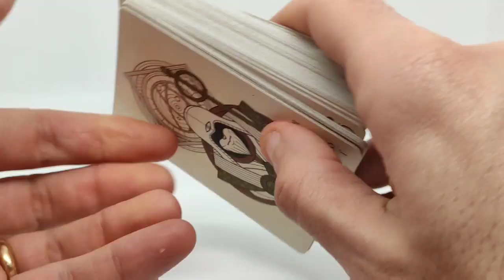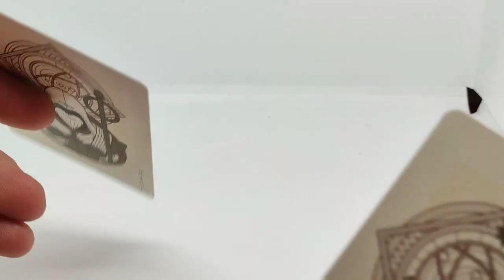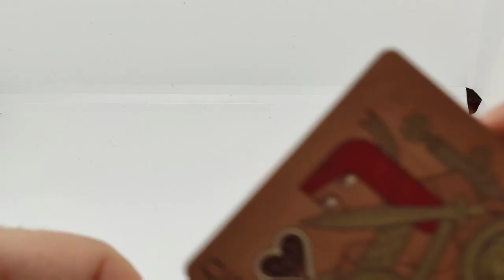Unboxing Deck Card Omnia Antica by Thirdway Industries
COMPANY:THIRDWAY INDUSTRIES
EDITION:ANTICA
RELEASE YEAR:2016
PRINTER:EXPERT PLAYING CARD COMPANY
ARTIST:GIOVANNI MERONI